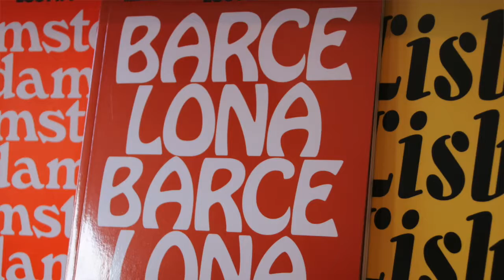Barcelona in Nottingham | UNESCO Sister Cities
We meet Victor, a guy from Barcelona who now lives in Nottingham, and asked him how the two literary cities compare.